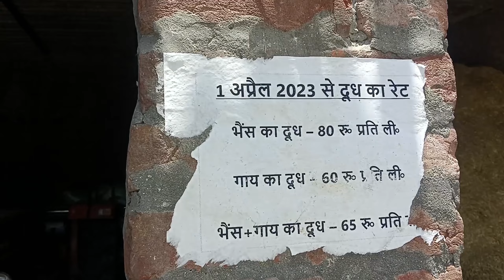24 साल पुराना डेरी फार्म 💥 DAIRY FARMING से पैसे कैसे कमा सकते है ? खर्चा काम PROFIT ज्यादा 😯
SUBHASH DAIRY FARM
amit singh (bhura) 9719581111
ROORKEE UTTRAKHAND

SHUBHAM SIROHI